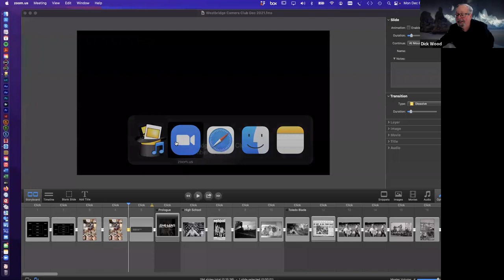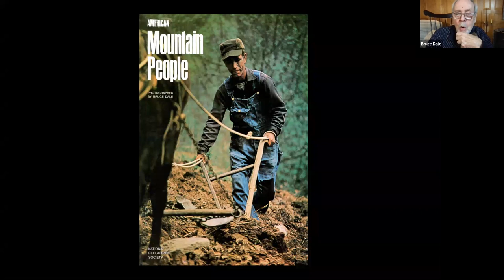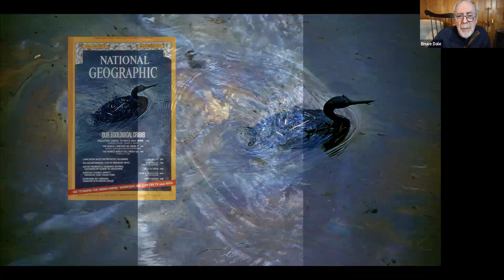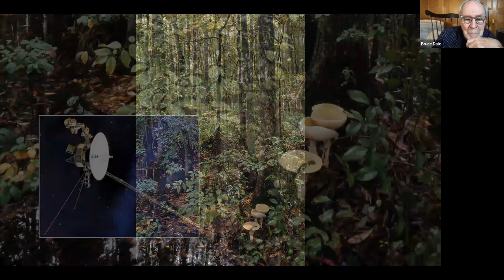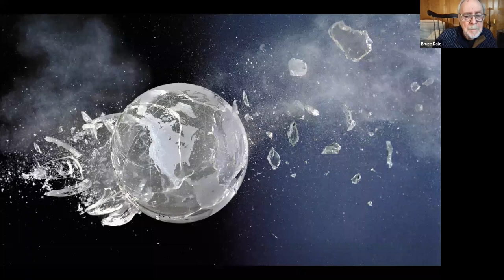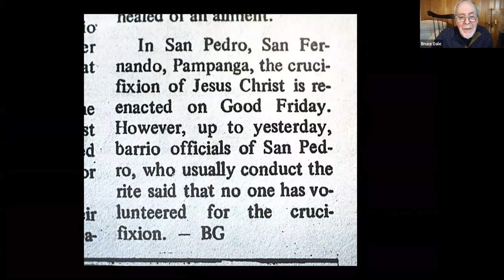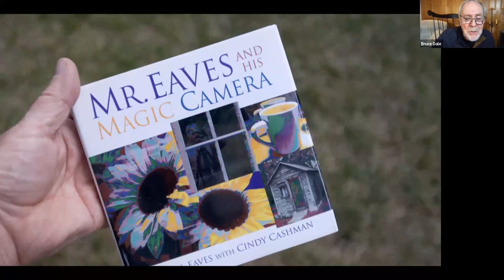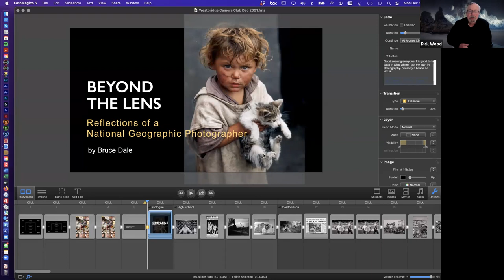12-6-2021 Bruce Dale - Beyond the Lens: A Photographers Journey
The photographer behind some of National Geographic Magazine’s most stunning covers, Dale’s pioneering work has distinguished him as one of the leading photographers of our time. He has traveled the world on assignments. One of the first western photographers to visit China, he has returned at least a dozen times and worked in over 80 other countries.

 For 30 years Bruce worked exclusively for National Geographic. His vision and creativity twice earned him the title "Magazine Photographer of the Year" as well as  "White House Photographer of the Year." In addition to many other awards, one of his photographs now journeys beyond the solar system on board NASA's Voyager Spacecraft, as testimony about planet Earth. Another was selected to grace a U.S. postage stamp.

 Besides the sheer glorious beauty he captures, Dale’s adaptation of technology to highly complex composition challenges has always stretched the boundaries of the field. Dale was the man behind the lens of National Geographic’s famous centennial issue in 1988 featuring a hologram of planet earth.

 For a story on Aviation Safety, he mounted a pair of cameras on the tail of a jumbo jet to produce photos that ran on the cover and as a three-page fold-out. (Recently selected as one of the “50 Greatest Photographs” for National Geographic.)

 While working on the Desert Adaptations story in the American Southwest on he was courted by a roadrunner. “Three times he returned bringing me gifts” says Dale. Three times, Dale returned the favor by taking his picture and later constructed a radio-controlled bird.  The encounter resulted in a separate story, The American Roadrunner, which included behavioral studies taken with remote controlled cameras.

 Dale considers his most important work as documentary photography while traveling with Gypsies from England to India, and his American Mountain People work – both published as books by National Geographic. Recently he has been has been tracking down subjects he had photographed fifty years ago to see where their lives have taken them. In 2019 he had three reunions with Hungarian Roma (Gypsies) he photographed in 1969. See:

Gypsies, A Fifty-Year Reunion (Pozsgai) BruceDale2020 (Password)

Closer to the home of my Columbus, Ohio viewers is a short film Bruce made of his grand-children who live near Circleville. Ohio.

Bruce Dale is a native of Cleveland, Ohio.  He got an early start in photography and had over 50 photographs published in newspapers before his graduation from High School. He worked as a medical photographer for the Cleveland Clinic, joined the Toledo Blade at 19 and was a staffer there for seven years before joining National Geographic where he stayed for thirty years.

An early devotee of digital photography, Dale has become an expert on the subject, finding it adds tremendously to the creativity he brings to advertising campaigns. In addition, he continues with photojournalism assignments; lectures; and teaches on location with students at photographic workshops throughout the year.

 If you ask him his most favorite picture, it is probably something taken within the past couple weeks.

To view more of his photos go to Bruce Dale's website.